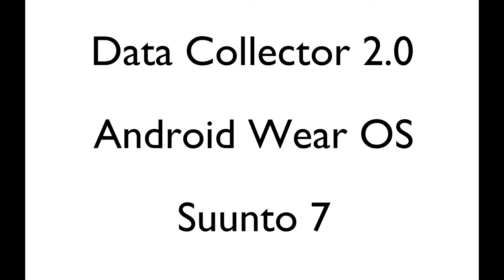Data Collector 2.0 Suunto 7 Android Wear OS with Movesense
The Data Collector 2.0 is a raw data collector to record synchronised data from several Suunto Movesense devices at the same time. It allows you to annotate the data in real time to speed up post processing of the data.

This Data Collector 2.0 version is for Android Wear OS smartwatches and gives the user the possibility to combine several Movesense sensors and their raw data with the Suunto 7 smartwatch.